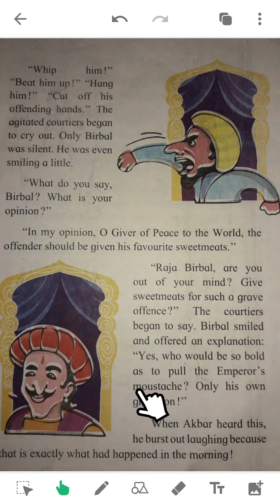sub:English class 6 date:20.07.2020 chapter 2 part III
sub:English    class 6
  Chapter 2 part III
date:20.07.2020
Subject Teacher: Shahnaz Ansari